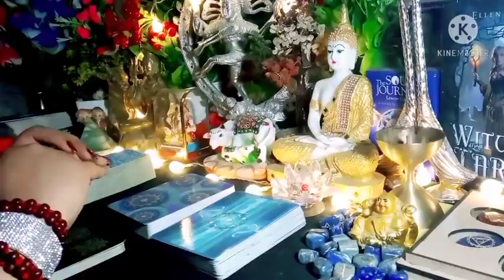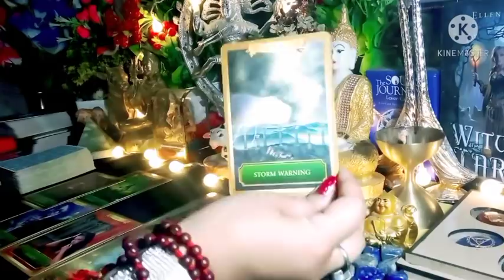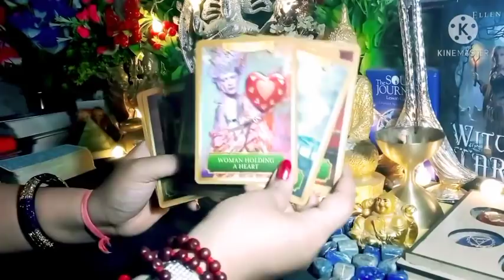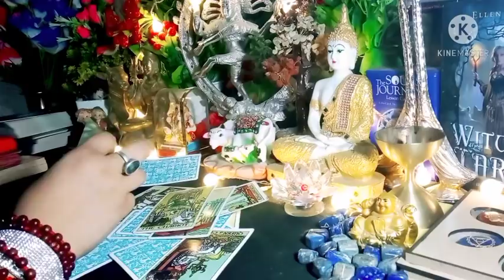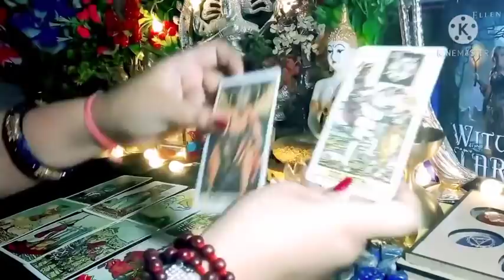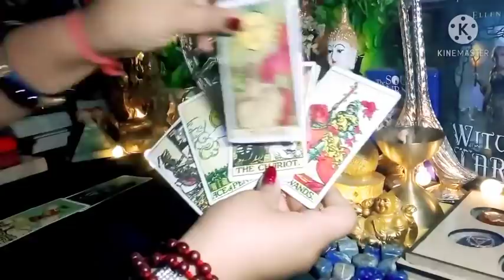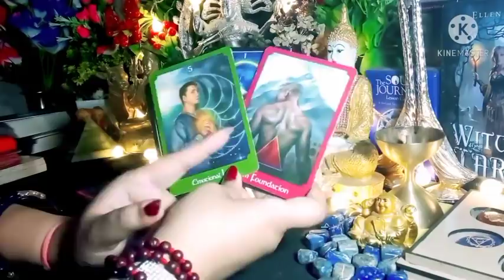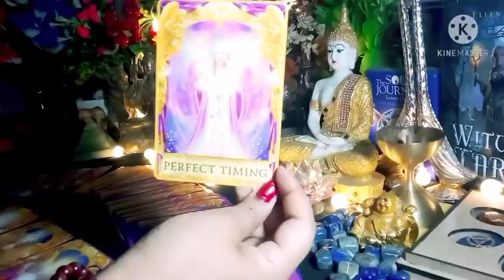कब ख़त्म होगा इंतज़ार 😕कब वापस आएंगे वो 🙄All Signs Collective Tarot Reading In Hindi language 🌈💖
All Signs Collective General Tarot Reading In Hindi 🌈